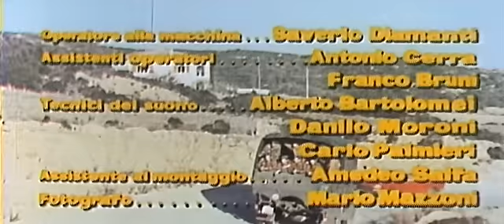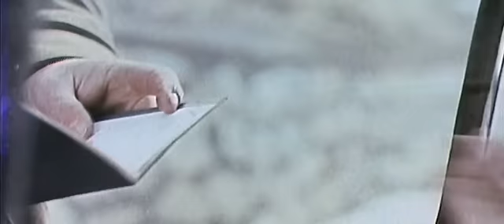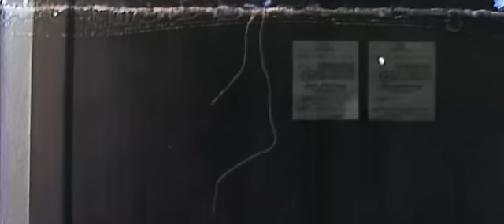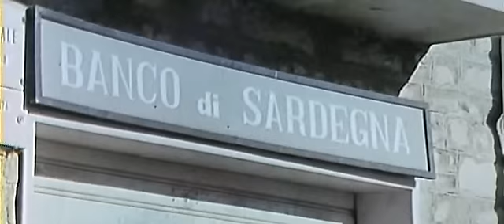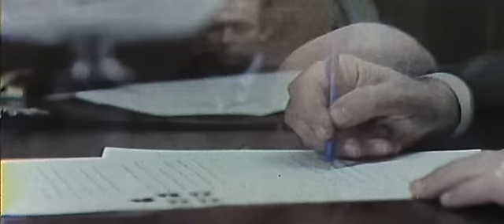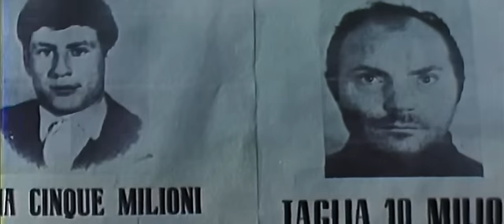Sequestro di Persona (1968)